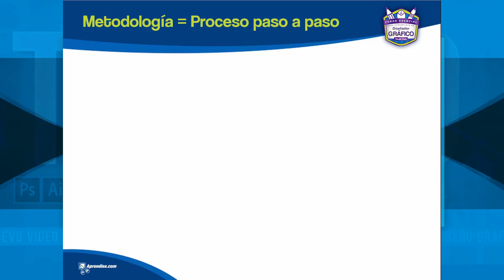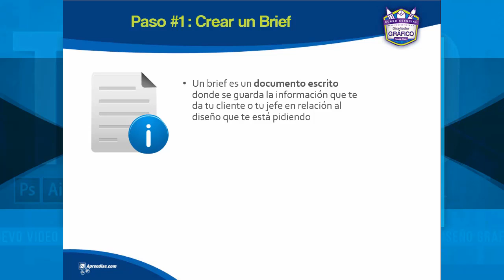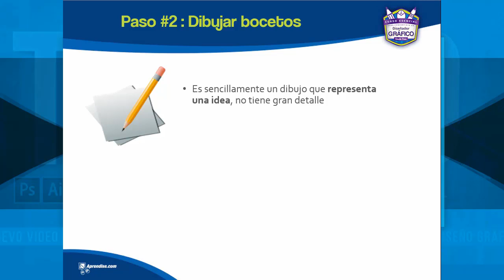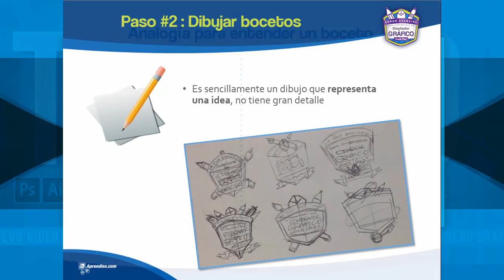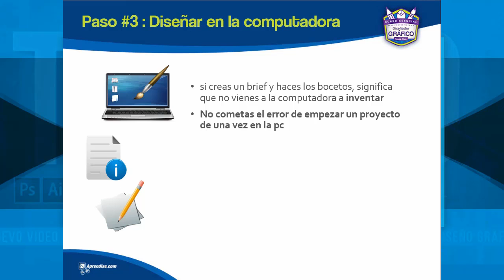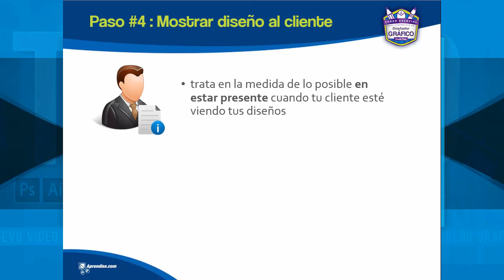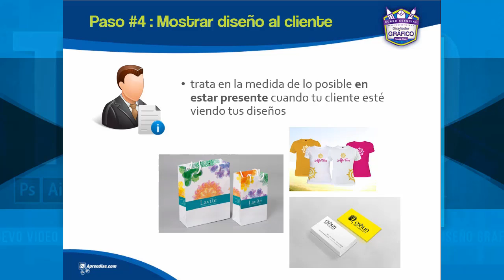Los 5 secretos para diseñar bien siempre - Video #6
Youtube cambió la manera en que se monetizan los videos y canales pequeños como el mío ya no pueden hacer esto. El requisito es tener 1,000 suscriptores y 4,000 horas de visualización, yo no cumplo por lo que te pido que me ayudes a crecer viendo los videos completos, compartiendolos y si aún no te has suscrito, házlo por favor. Al monetizar los videos puedo obtener mejor equipo para producir los videos y me va a permitir hacer rifas por ejemplo de cursos o equipo para diseñadores :) Muchas gracias por el apoyo!

Hey que holas y bienvenido al Video #6 del Curso GRATIS Dominando las Bases del Diseño Gráfico Profesional: Los 5 Pasos para diseñar bien siempre.

En este video aprenderás una metodología de trabajo, dicho de otro modo aprenderás a desarrollar tu propio proceso creativo paso a paso a partir de uno existente, porque ¿Qué pasa cuando recibes por fín tu primer trabajo como diseñador? pues que te salta la duda del millón que es ¿Y por dónde empiezo? por eso existe un proceso de inicio a fin que te resolverá esa duda y te hará ver y actuar como lo hacen los profesionales.

Paso #1: Crear un Brief - Documento escrito con información del cliente y su necesidad.

Paso #2: Dibujar bocetos - Es un dibujo sin mucho detalle que representa una idea.
Paso #3: Diseñar en la computadora
Paso #4: Mostrar diseño al cliente - Utiliza una imagen más impactante.
Paso #5: Agregar el toque final

Piénsatelo bien y siempre ofrece un poco más de lo que se espera de tí.

Por favor, comparte este video, dale like y dame tu opinión al respecto en la zona de comentarios, o sea, opinión o dudas o temas que quizá te gustaría que desarrollara para tomarlo en cuenta para próximos videos.

"Hazlo con pasión o cambia de profesión" Nos vemos en el siguiente video, chao!